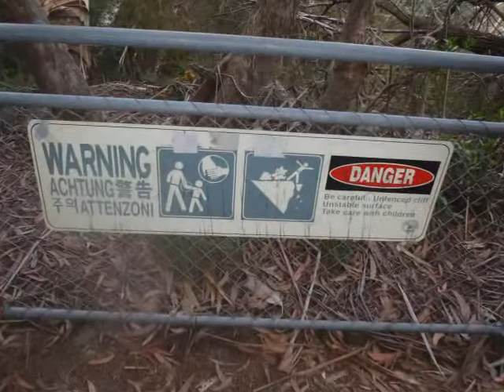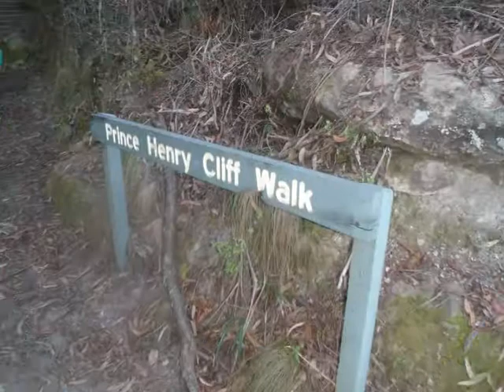BLUE mtns (4): Honeymoon Lookout walk.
From the top of the Scenic Railway the Blue Mountain Explorer Bus drops you off at the start of the stroll to Honeymoon Lookout and more .  .